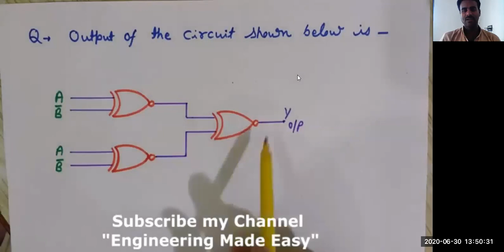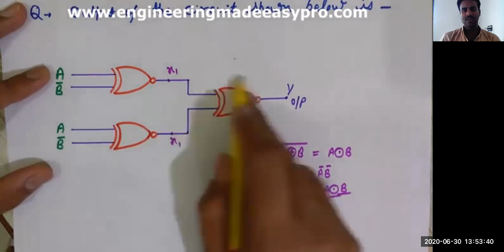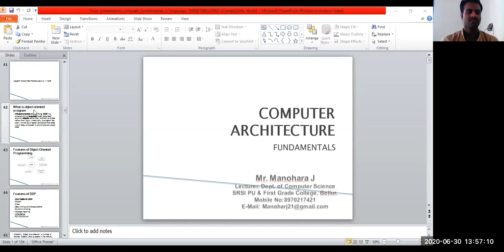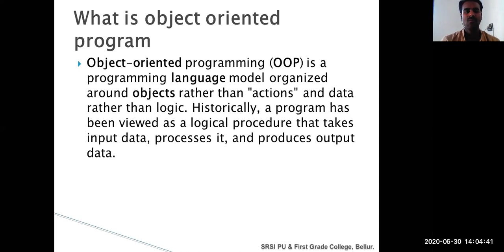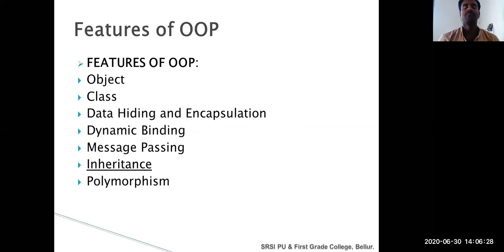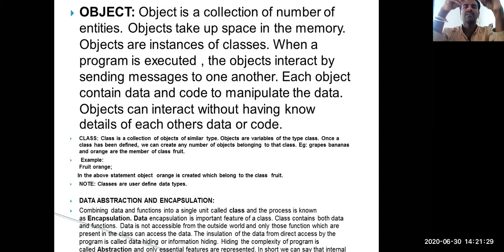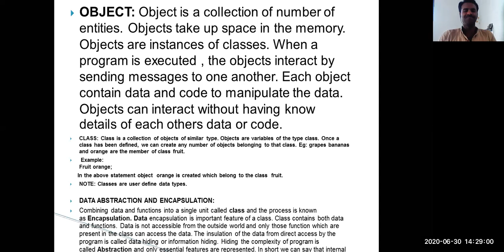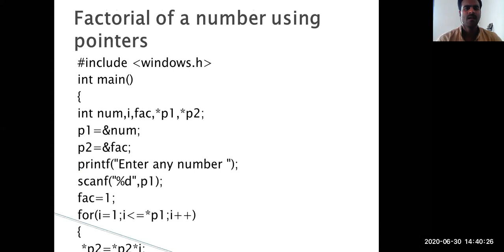Basic on OOp's Concepts, By Manu J, SRSI College, Bellur.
These are the free online class for Our students, which we communicated in both Kannada and English language to make them better understand.